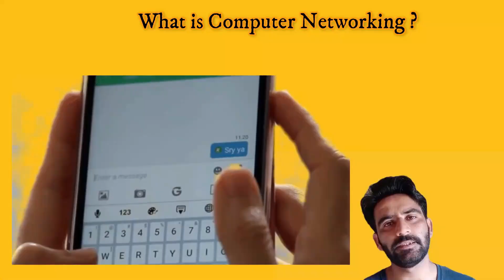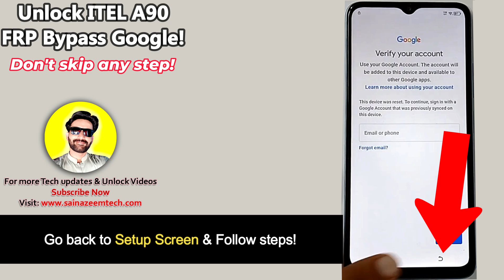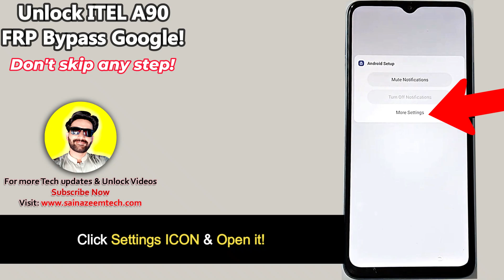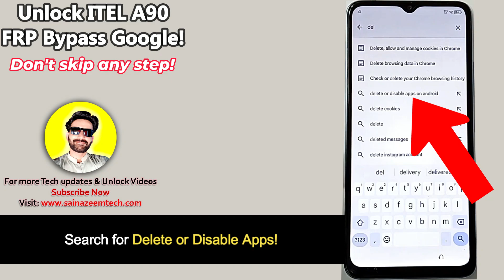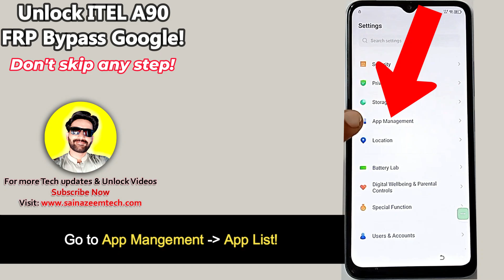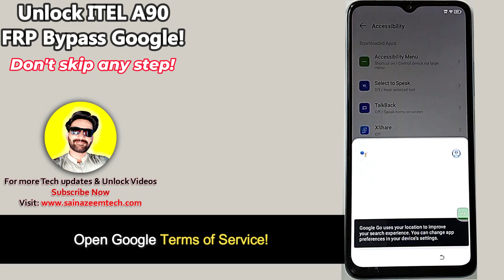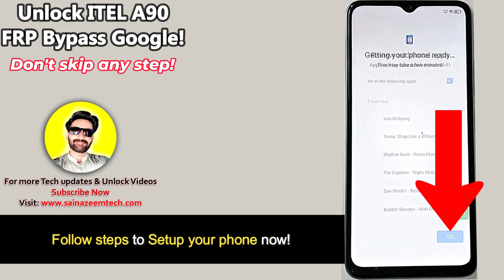Unlock ITEL A90 FRP Bypass 2025 Without PC -ITEL A6610l Frp Google Account 100% Working Updated!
Unlock Itel A90 Frp Bypass Without Computer 2025 ITEL A6610l Frp Google Account Lock Bypass 100% Working method 2025 Unlock All Itel Android 14, Itel A90 Google Account Gmail ID lock Bypass ITEL ka lock kaise tode? Itel A6610l Frp Share Article Not working fix, Apps Not working Fix, Itel Frp Solution 2025. Unlock All ITEL Latest models 2025 without any unlock tool.

All ITEL Frp Bypass Share Article not Work Android 14 Update new Trick 2025.
ITEL A90 frp bypass Android 13 without pc Settings Not Open!
Unlock ITEL A6610l A90 frp unlock Chrome not working 2025.
ITEL A90 A6610l ka frp bypass 2025 Share Article not work solution.
ITEL A6610l A90 frp bypass Activity Launcher not working
Unlock ITEL A90 ka frp Lock kaise tode?
ITEL A6610L a90 Frp lock remove new Trick 2025.
Unlock ITEL a90 Frp bypass without computer Apps is not opening!
Bypass All ITEL a90 new Android 14 frp bypass Settings not open!
Bypass ITEL A90 Setup offline not showing
Unlock ITEL A90 frp bypass 2025 100% working!
Unlock All ITEL A90 Android 14 frp bypass without pc 100% working
Bypass ITEL A90 a6610l frp bypass YouTube Update Apps not Disable fix!
ITEL A6610L frp bypass Android 14 ITEL a90 Update Settings is not Opening!
ITEL A90 setup offline not show after hard reset
Bypass ITEL A6610L Frp A90 google account bypass 2025
Unlock All ITEL A90 Models Frp Bypass Update 2025 Frp lock.
ITEL A90 2025 ka lock kaise tode?